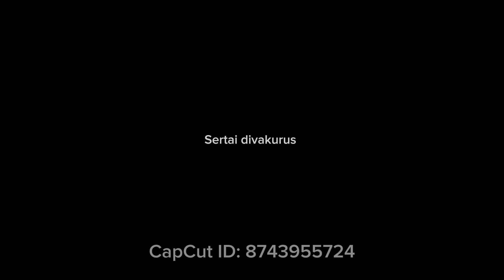Macam2 aktiviti & baru tahu bercakap dengan diri sendiri!